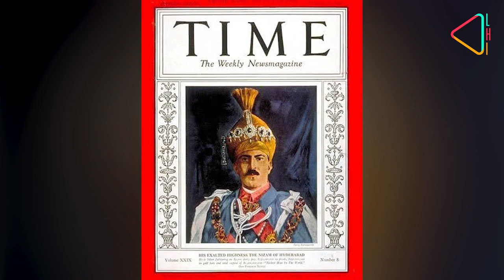Nizams Prized Jewels | History Daily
The Nizam of Hyderabad’s jewel collection is considered one of the finest in the world. But what makes it so amazing? Take a look at the finest pieces of the Nizam’s jewels.